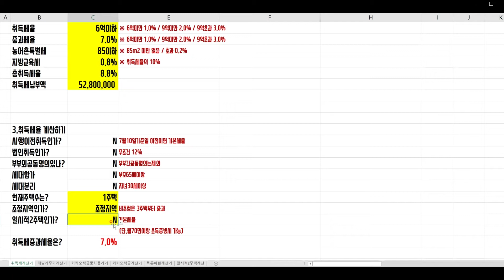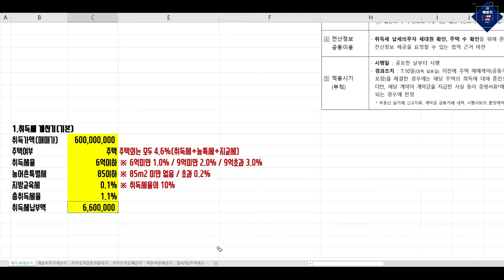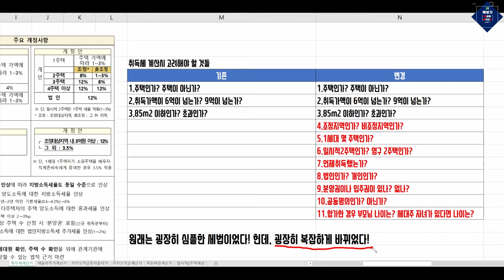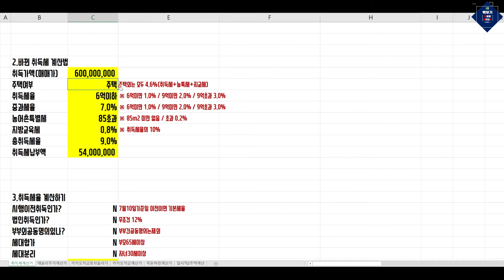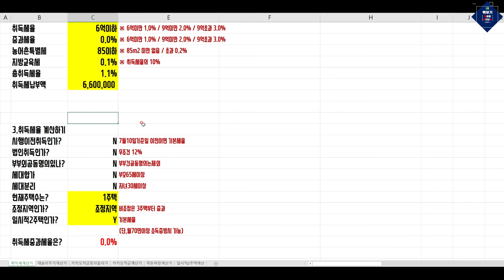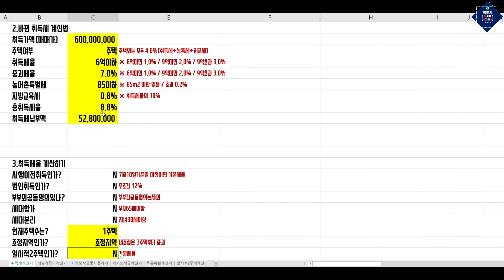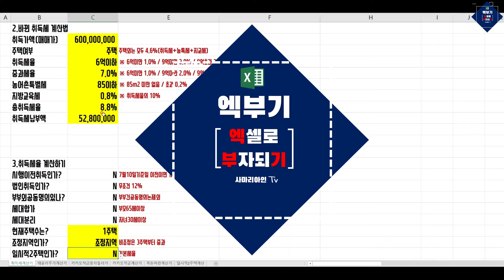부동산 취득세 계산기 / 바뀐 취득세 셀프 계산하기 - 710대책 취득세 개정내용 포함 - 조정지역 / 비조정지역 / 가구당 주택수 따른 취득세중과 - 엑셀로 부자되기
안녕하세요. 사마리아인 입니다.
오늘은 엑셀로 부자되기 시간으로 돌아왔습니다.
이번에 바뀐 부동산세법 때문에 골머리를 앓는 분들이 많습니다.
그 중에서도 취득세가 최대 10배까지 올라서 논란이 많습니다.
바뀌는 취득세법 어떤 것들을 고려해야 하는지 알아보고,
엑셀 하나만 있으면 직접 취득세를 계산해 볼 수 있는 취득세 계산법을 알려드릴까 합니다.